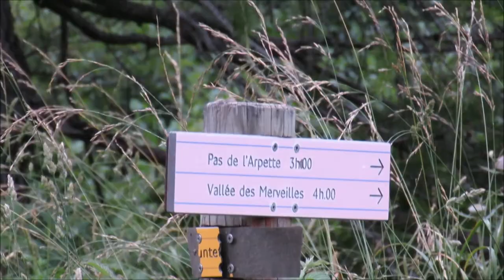Pas des Conques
ATTENTION ! POUR ALPINISTES CONFIRMÉS et BAROUDEURS GPS AGUERRIS !
Jusqu'au Pas des Conques et au-delà jusqu'au Pas de l'Arpette : pas de sentier, pas de balisage !
Si vous connaissez un meilleur itinéraire, soyez sympa d'apporter votre commentaire. Merci !
Nous sommes dans le Parc National du Mercantour et une attention toute particulière doit être apportée aux minéraux, végétaux et animaux mêmes ceux qui paraissent les plus insignifiants !
Les Vias Paschetta - Parc National - Mercantour - Alpes Maritimes - Belvédère - Gordolasque - Pont du Countet - Conques - Cayre des Conques - Grand Capelet - Pas de l'Arpette - Vallée des Merveilles - Chamois - Fleurs
Musique : Psychadelik Pedestrian : Another Boring Lunchtime - Lullaby - Raindrops
Topo guide vidéo - Alpes françaises - Montagne - Rando - Itinéraire - Randonnée - Trail